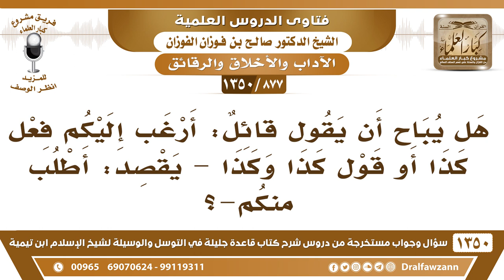[877 /1350] هل يباح أن يقول قائل: أرغب إليكم فعل كذا أو قول كذا وكذا؟ الشيخ صالح الفوزان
-[877 /1350] السؤال: هل يباح أن يقول قائل: أرغب إليكم فعل كذا أو قول كذا وكذا - يقصد: أطلب منكم -؟
الجواب: لا بأس إذا كان مِمَّا يقدرون عليه ما يخالف، إذا كان مِمَّا يقدرون عليه فلا بأس.
للاشتراك في قناة الشيخ صالح الفوزان
أسئلة وأجوبة من شرح قاعدة جليلة ( 1350 ) مقطع

للاستفسار والإقتراحات والدعم
رئيس الفريق
لمشروع كبار العلماء